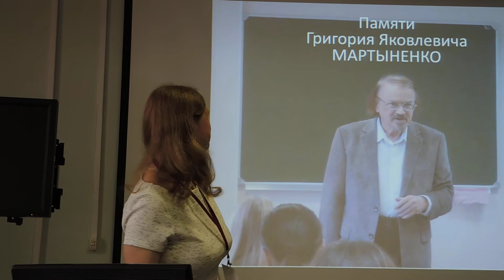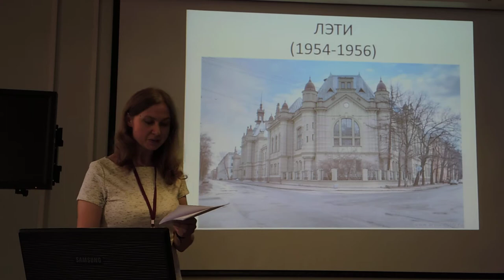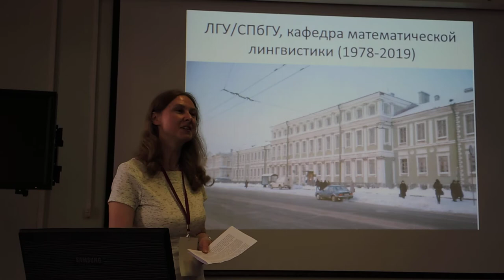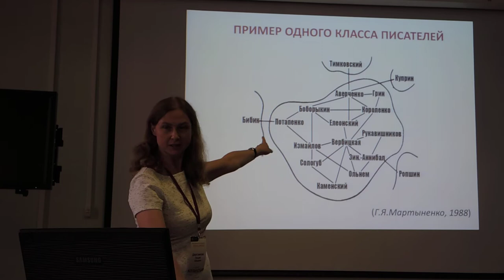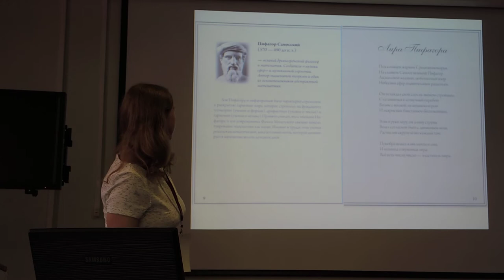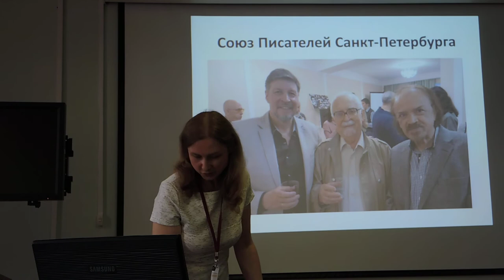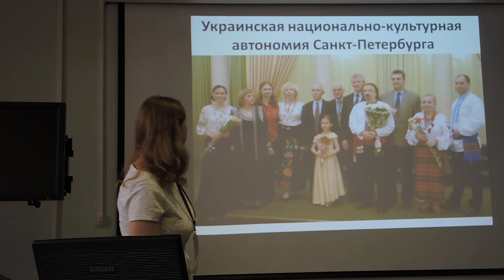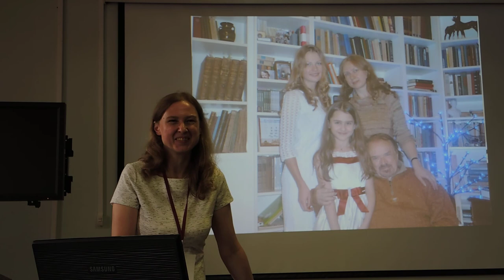Шерстинова Т.Ю. Памяти Григория Яковлевича Мартыненко, Corpora 2019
Татьяна Юрьевна Шерстинова рассказывает о жизни, творчестве и многогранном таланте Григория Яковлевича Мартыненко — учёном, математике и лингвисте, певце, лирико-драматическом теноре и писателе.